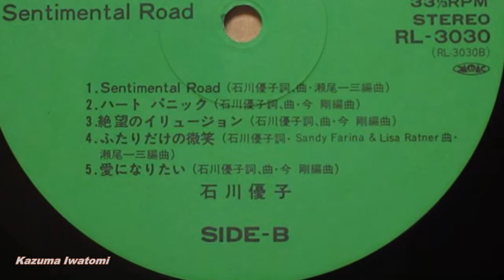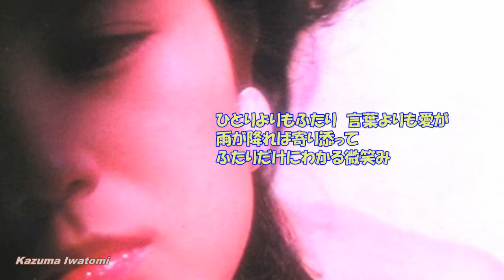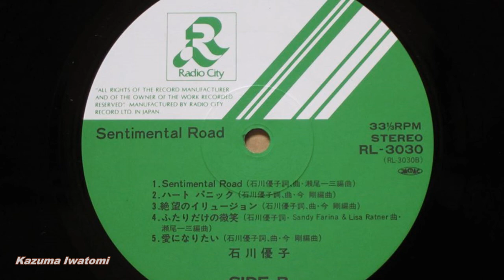石川優子 / ふたりだけの微笑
1984年。音源はラジオシティレコード・LP 盤 です。